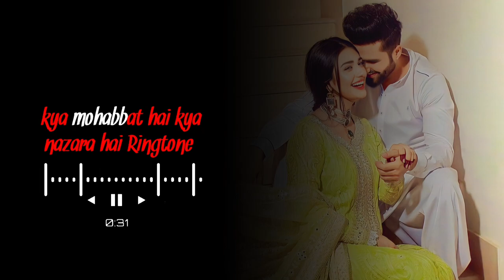Kya mohabbat hai kya nazara hai ♥️🥰 Ringtone (Slowed Reverb) No Copyright